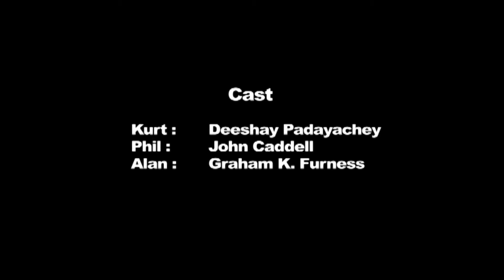'Silence' a Neil McGregor film with Graham K.Furness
Graham K.Furness Nominated for 'Best Actor'